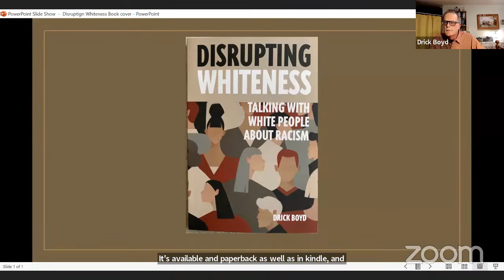Against the Grain: Talking to White People About Racism in a Time of Polarization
A recorded Live event of the First Monday Lecture with Drick Boyd exploring themes from his latest
book, Disrupting Whiteness: Talking to White People About Racism.

In 2021, two weeks after the January 6th attempted takeover of the U.S. Capitol Building by supporters of former President Donald Trump, Drick Boyd released his latest book, Disrupting Whiteness: Talking With White People about Racism. In the book, Drick proposes a particular dialogical approach to talking with white people in their personal, familial, and professional networks about issues of race and racism. However, Drick did not anticipate the gross and continued distortions of the facts of the 2020 presidential election and the attack on the Capitol. In this presentation, Drick will build on his discussion of dialogue about race and pose possible ways we can and must continue to engage white people on the important issues of race and racism, despite the growing polarities.